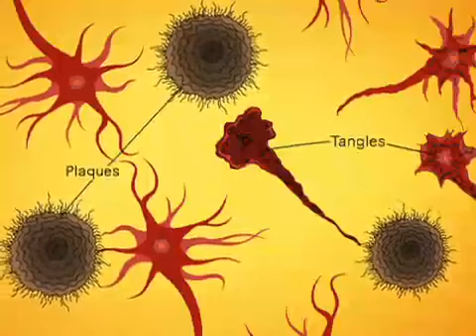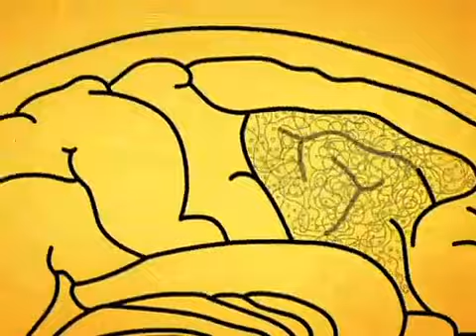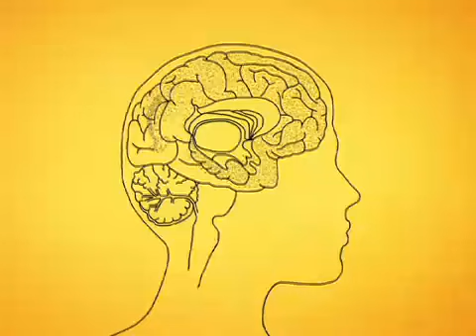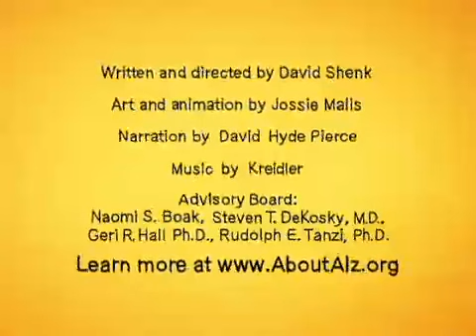What is Alzheimer's disease?